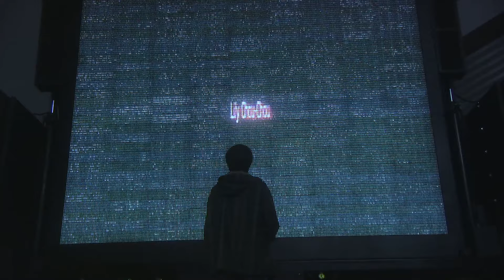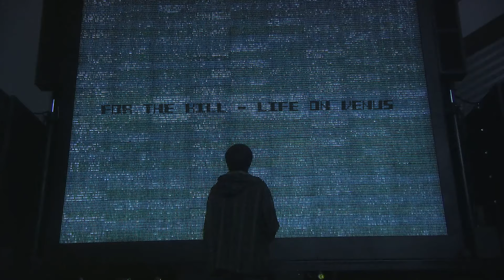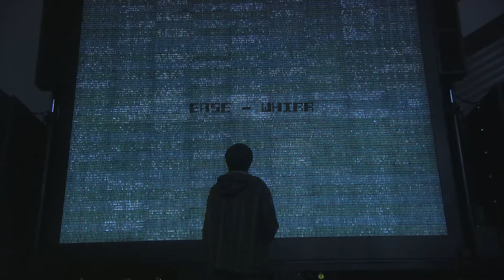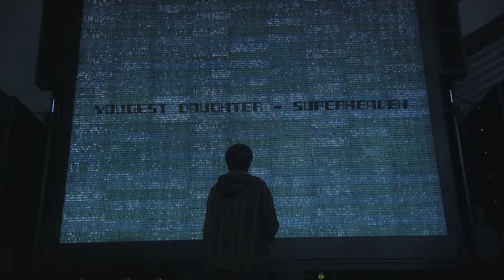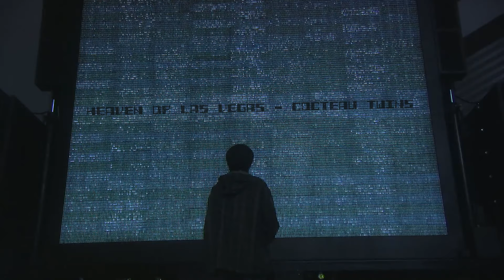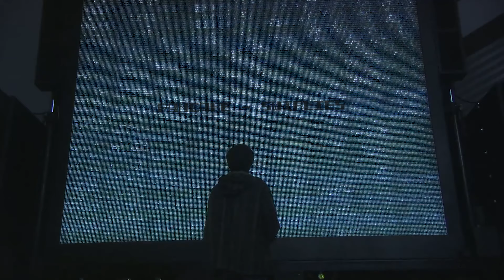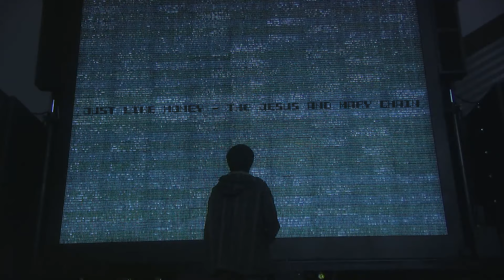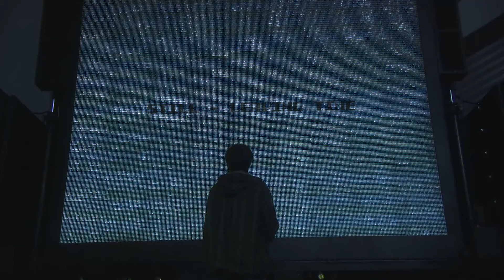[Playlist] 슈게이징 띵곡 모음집 (with 릴리 슈슈의 모든 것) | Dreampop | Ethereal Wave | Shoegaze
- 푸른 고양이